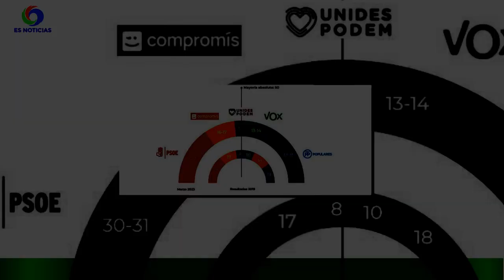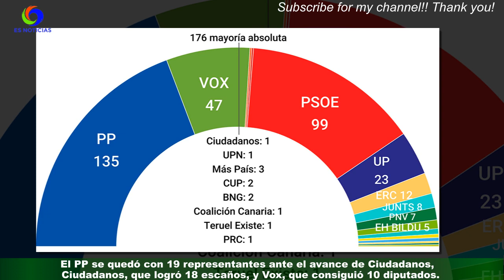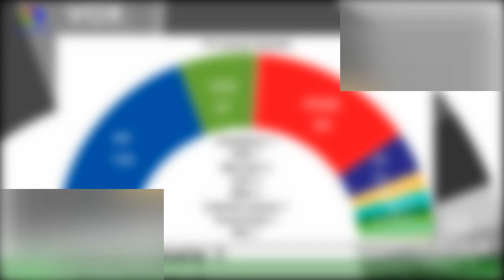Así están las encuestas de las en la Comunidad Valenciana 2023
La Comunitat Valenciana afronta el próximo 28 de mayo las que probablemente sean las elecciones autonómicas más disputadas de su historia.Ocho años después del vuelco que acabó con dos décadas de poder del PP, el tripartito de izquierdas se juega su continuidad en una reñida pugna con las derechas,después de una legislatura marcada por la dimisión de la número dos del Ejecutivo y líder de Compromís,